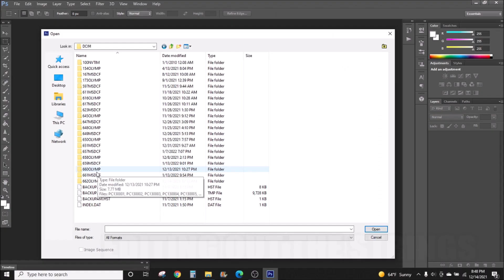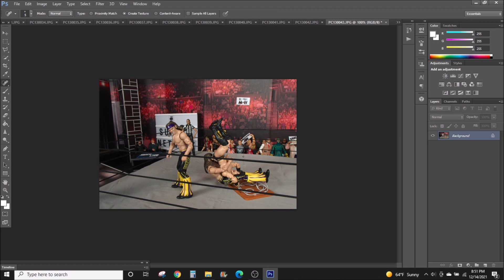THIS IS HOW LONG IT TAKES TO MAKE A STOP MOTION ANIMATION!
Today I show you behind the scenes of how I create my WWE/AEW Wrestling figure stop motion animations. I show a time lapse of me making the animation and a speed up of how I edit out the strings in photoshop! The move I did to showcase this was a double teamed Canadian Destroyer by the Young Bucks to Sammy Guevara onto barbed wire!